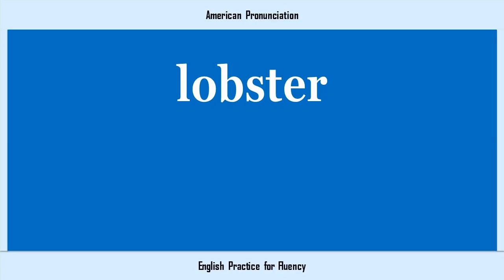lobster, How to Say or Pronounce LOBSTER in American, British, Australian English